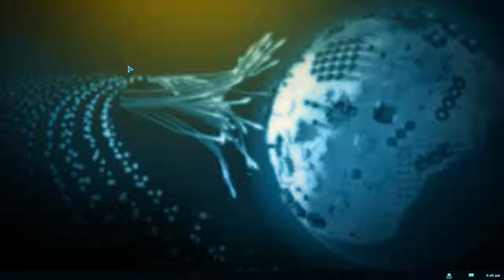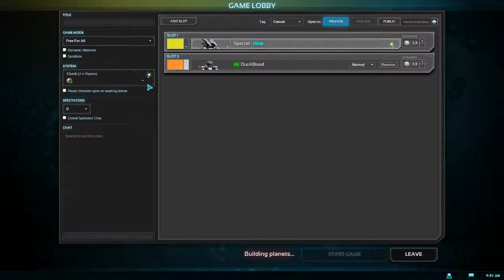Angespielt Planetary Annihilation [German/Deutsch] Bin ich so schlecht T-T?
Heute spielen wir Planetary Annihilation ,
Dieses Spiel hat leicht lange Ladezeiten und zu schwer für mich xD :3
das ist das Zweite Let´s Test oder Angespielt diese Woche :3
Ein Daumen wär ein Traum ^-^ und ein Abo auch :3